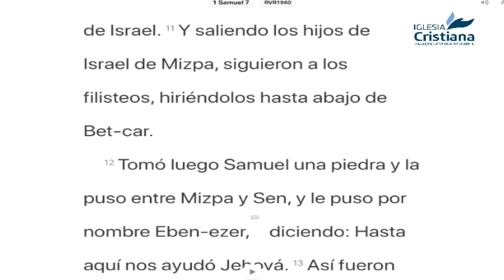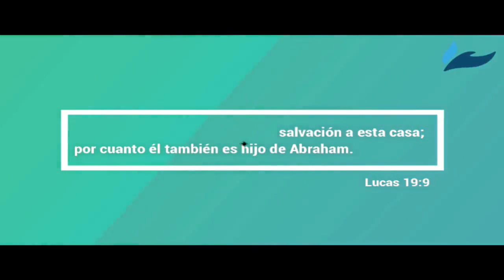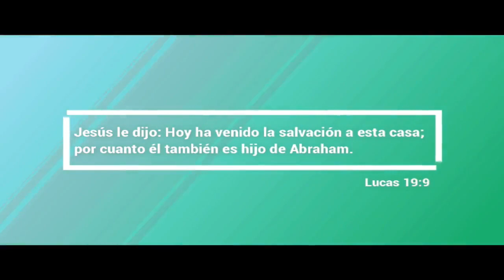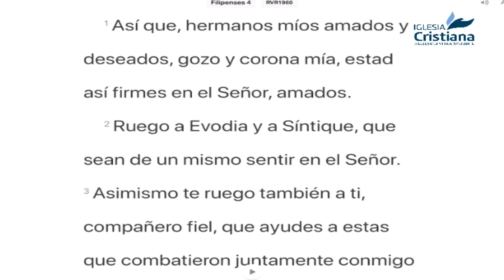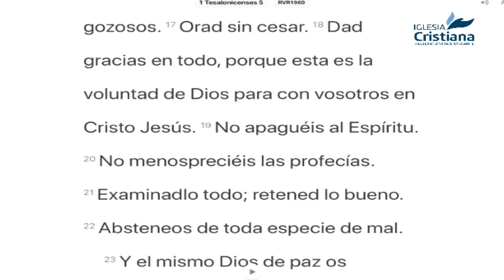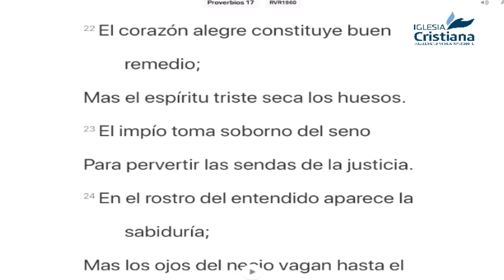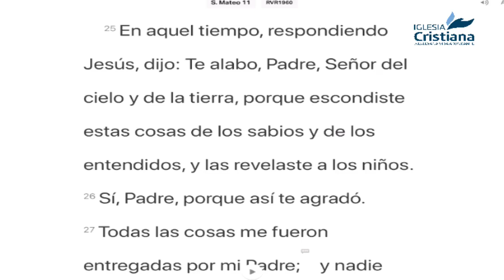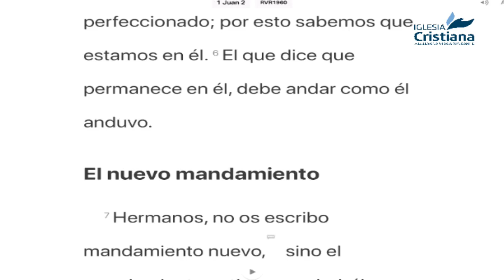El poder de un corazón agradecido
Servicio Dominical